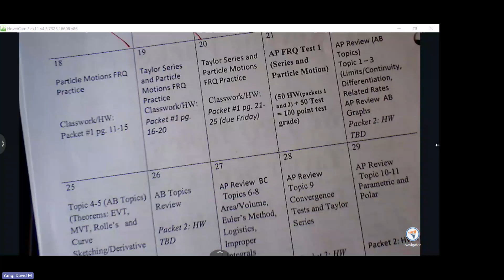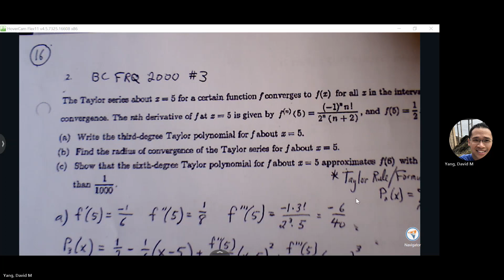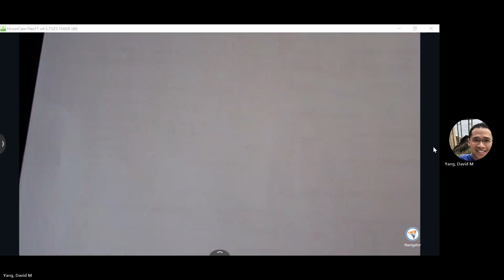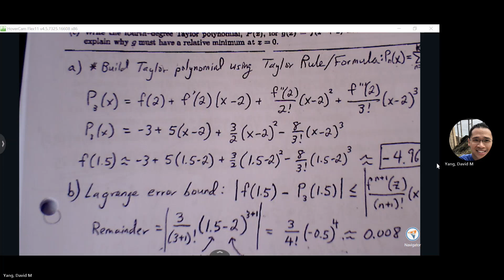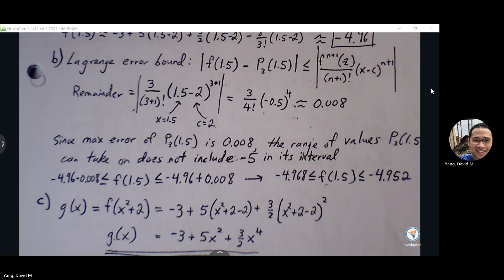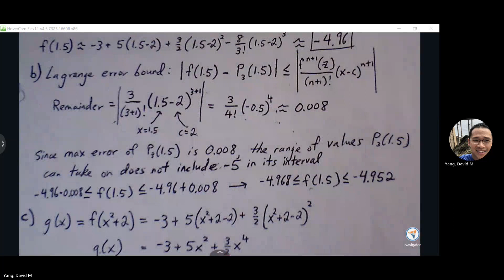BC Calc Taylor Series Review FRQ day 3 pg 15 -20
AP Calculus BC - (Tues) Mar. 19, 2024